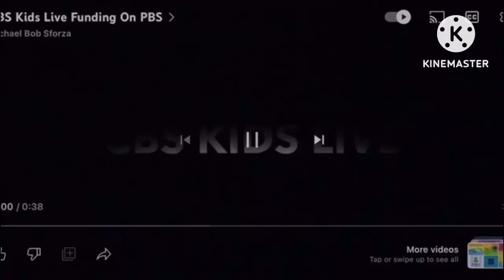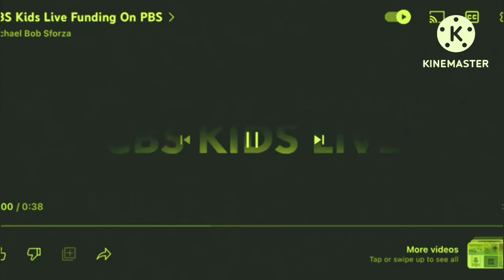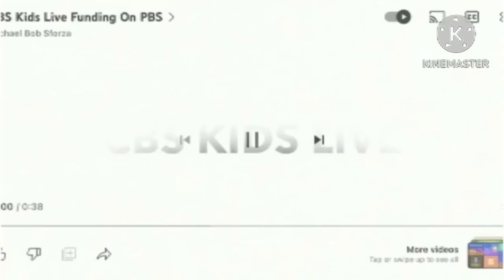A Effects Video For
CBS Kids Live Funding On PBS Effects

For @hoanganhle0400